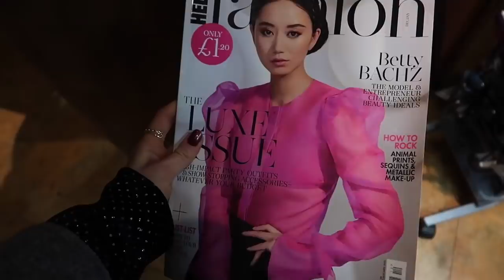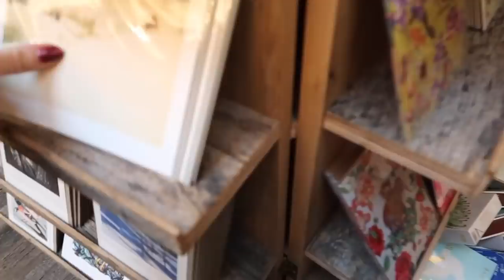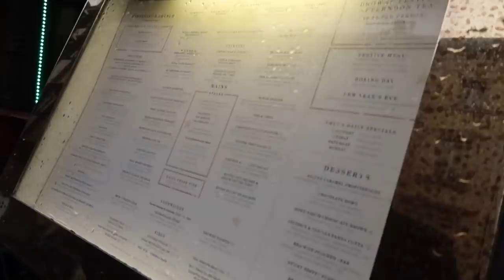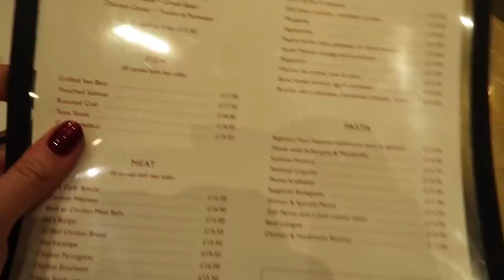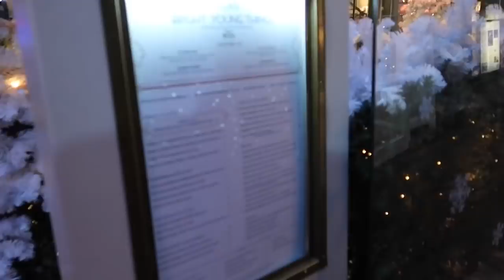VLOGMAS | COME TO LONDON WITH ME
Eeeek so here begins my very first VLOGMAS! I won’t be uploading every single day but there are lots more vlogs coming your way, I’m aiming to do about three a week but let’s see! Hope you enjoy our little trip to London - even if it was rainy and tiring haha!

Lydia
xx

This does not affect or change the way you buy the item, it just means that a very small amount of the profit goes to me who has helped drive the sale and market the item. Thank you!

●Philip E Morris - The Christmas Vibe